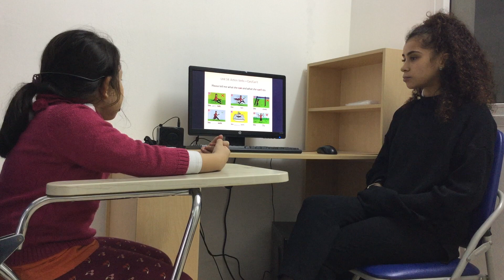CEC | Test in December 2018 | Class ES1-M7 | BẢO HÂN